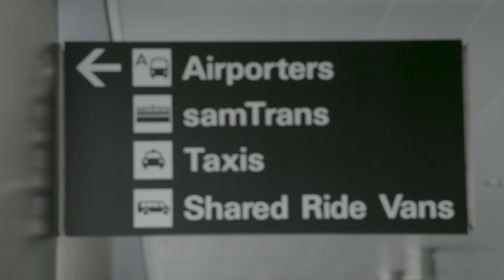Kolton Miller Arrives in Oakland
Raiders 2018 First Round Draft Pick Kolton Miller arrives in Oakland, CA for the first time.